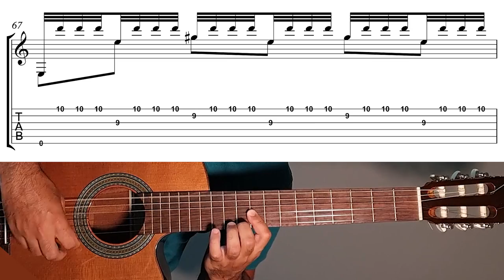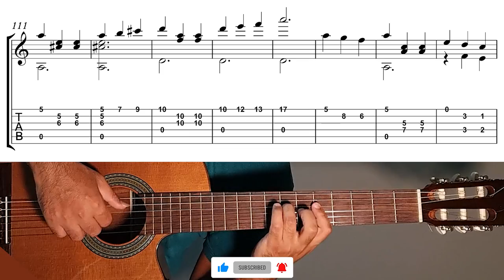Italian Romance | Classical & Fingerstyle Guitar Tutorial + Sheet and Tab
Italian Romance
(Classical & Fingerstyle Guitar Tutorial + Sheet & Tab)
Arranged by Mohammad Lameei
I hope you enjoy my arrangement and performance.